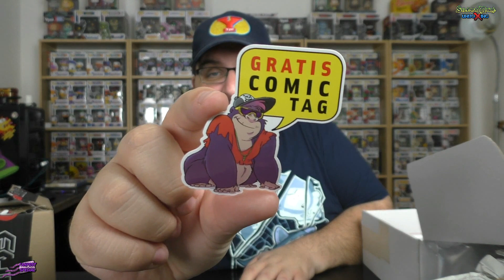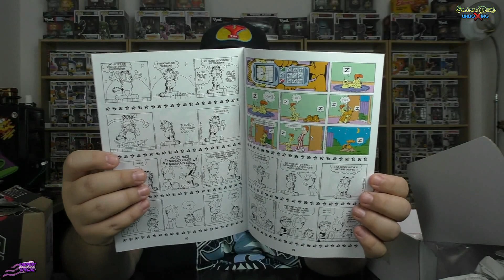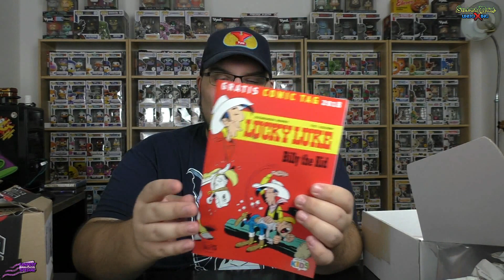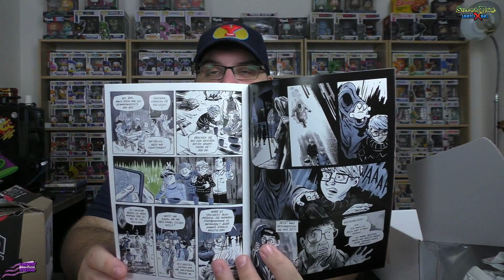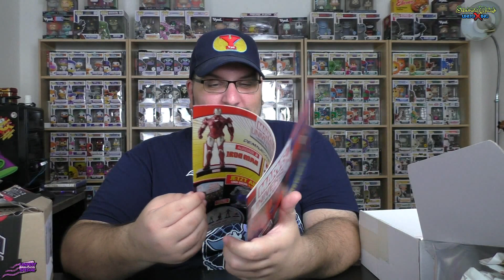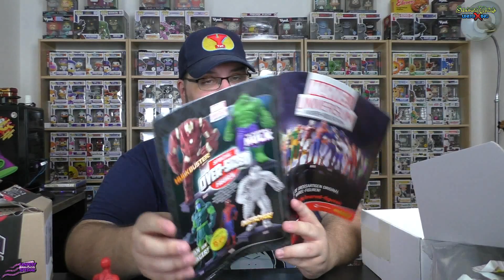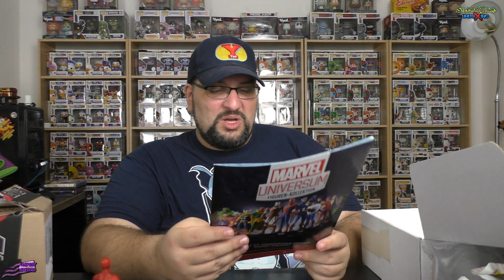FANPOST - Da hat der Frank schon wieder zugeschlagen - Silent Mike Unboxing Special #072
*1 - Ihr sucht Figuren und Nerdstuff? Dann nutzt gerne meinen Reflink und erhaltet bei Eurer ersten Bestellung 10% mit dem Code: mike18

Hier könnt Ihr mich supporten...

Music ⓒ - Twin Musicom
Music ⓒ - Audionautix